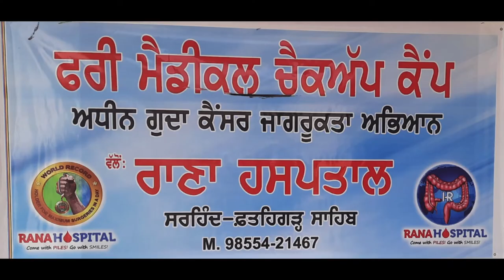118th Free Camp for Rectal Cancer Awareness